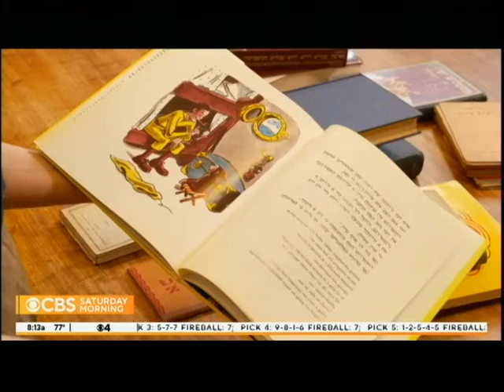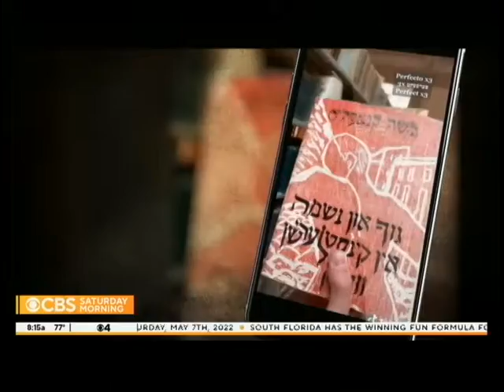YIDDISH BOOK CENTER MUSEUM Saving Rare Books 5 7 2022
YIDDISH BOOK MUSEUM preserves culture , art , history,  and much more.